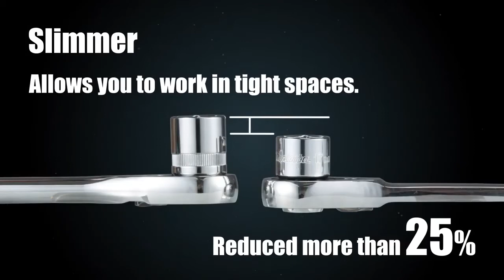Makita B-65595 Pass Thru Socket Set x14 Pcs